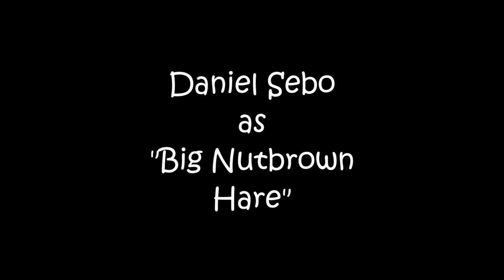Guess How Much I Love You?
Based on the book "Guess How Much I Love You?"